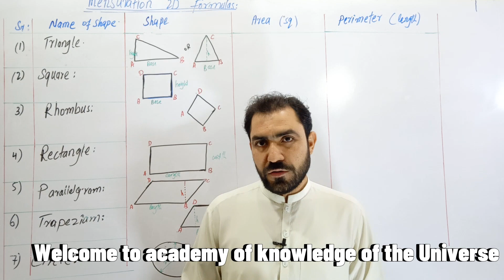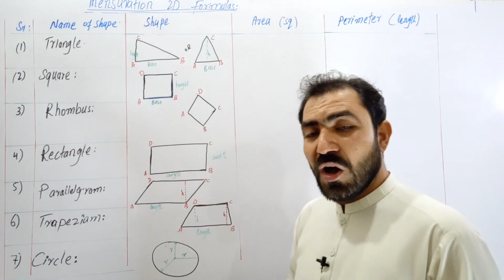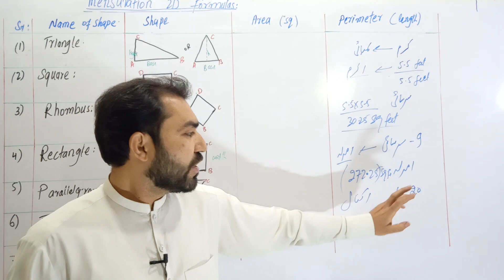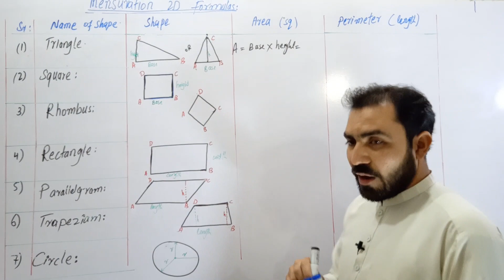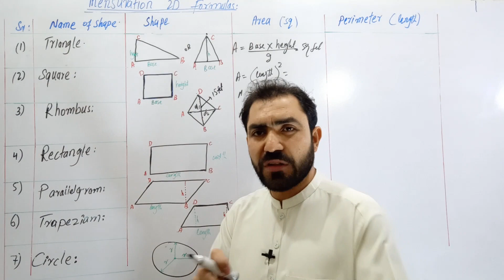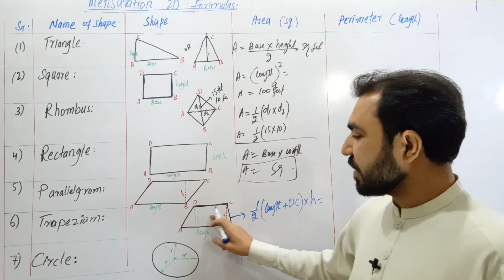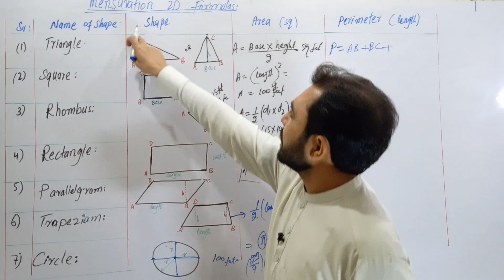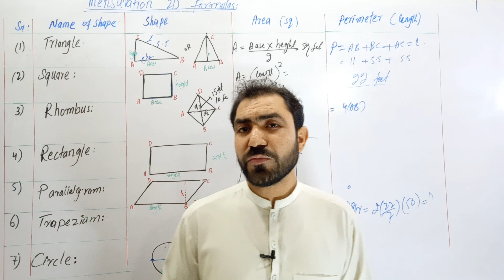land mensuration/measurement area & perimeters of different shapes , by Sir Rizwan Ali Sheesharzada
in this lecture we will discuss measurements area and perimeters  of different shapes such as rectangle, triangles ,squares , rhombus, parallelogram, trapezium  , and circle etc .. after watching this lecture students will learns to find out area and perimeters of different shapes ...